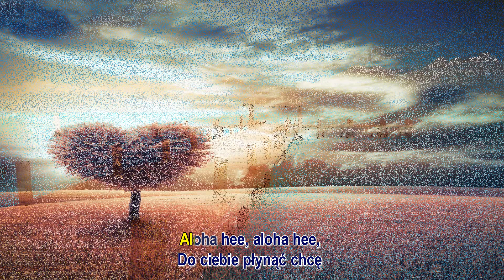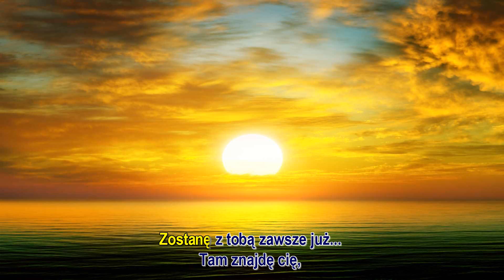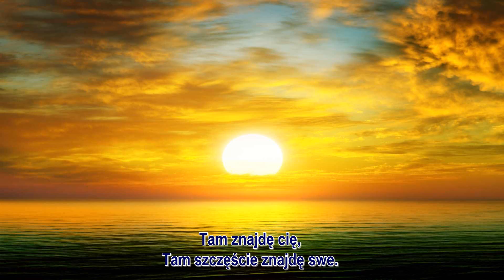Aloha He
Aloha he aloha he
do ciebie płynąć chcę przez cały dzień
odnajdę cię, ja wiem

Na morzu gdzieś jest wyspa, o niej śnię
tam słońce świeci mocno tak
I dobrze wiem, że tam odnajdę cię
tam czekasz na mnie cały czas

Tam w cieniu palm przytulę cię, jak nikt
zostanę z tobą zawsze już
Tam znajdę cię, tam szczęście znajdę swe
czekaj na mnie - wkrótce będę tam